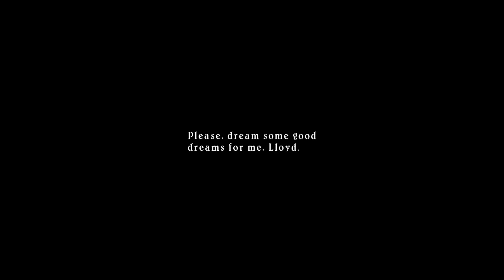Tales of Symphonia Remastered: Playthrough Part 15 - Sleepless Night.